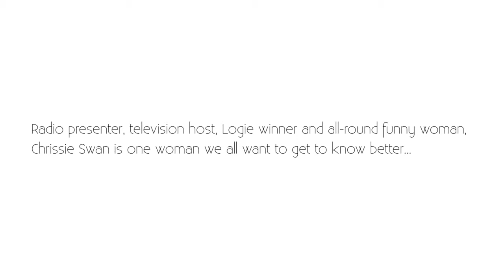Chrissie Swan: On Sexism In The Workplace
Chrissie Swan talks about the impact of sexism in workplaces...